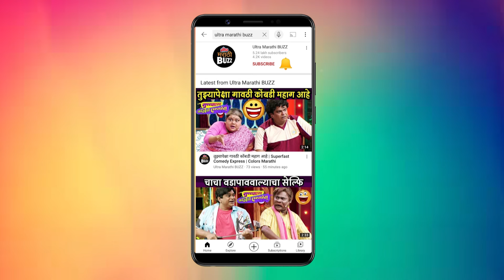Zee Chitra Gaurav 2024 Red Carpet Full Video - Sara Ali Khan, Shilpa Shetty, Amruta, Subodh, Ankusk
झी चित्र गौरव पुरस्कार सोहळ्याला दिग्गजांची उपस्थिती | Zee Chitra Gaurav 2024 |Sara Ali Khan, Shilpa Shetty, Amruta Khanvilkar , Subodh Bhave, Sonali Kulkarni , Ankush Chaudhari, Mahesk kothare

झी चित्र गौरव पुरस्कार सोहळा नुकताच पार पडला पाहुयात या सोहळ्याची खास क्षणचित्रे.